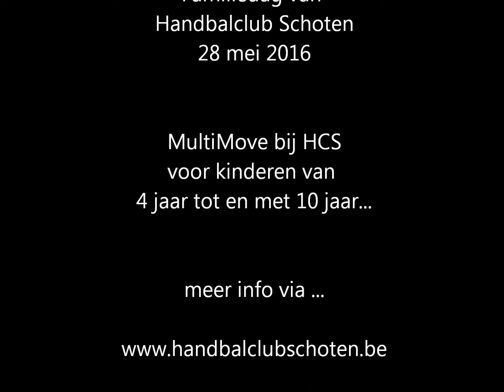Familiedag HCS 2016 MultiMove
Op 28 mei vierde Handbalclub Schoten haar 7de verjaardag. Iedereen kwam meevieren en in de voormiddag was er speciale aandacht voor onze MultiMovers.